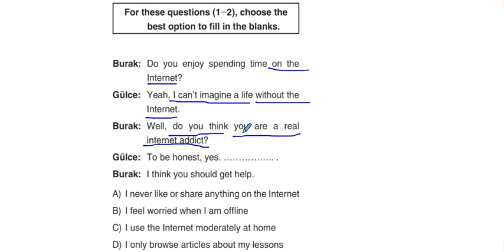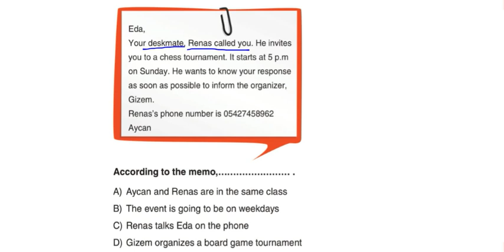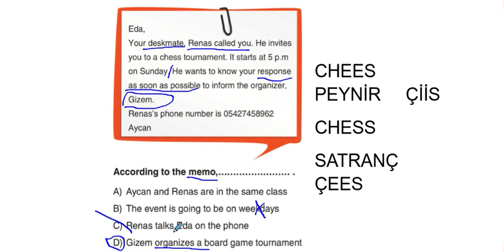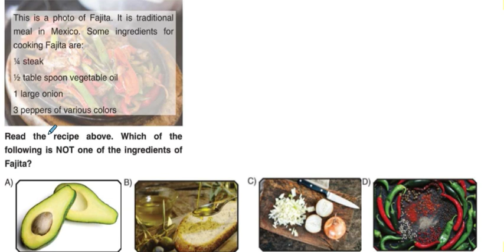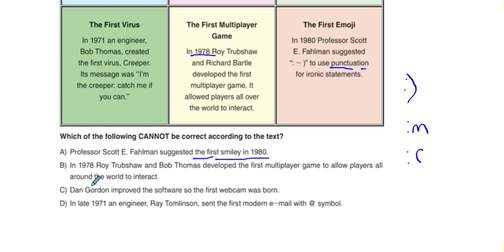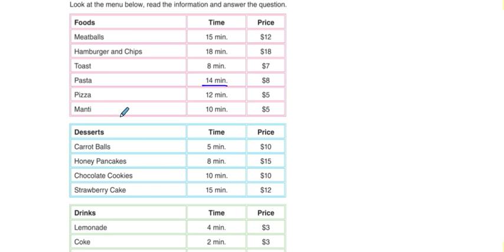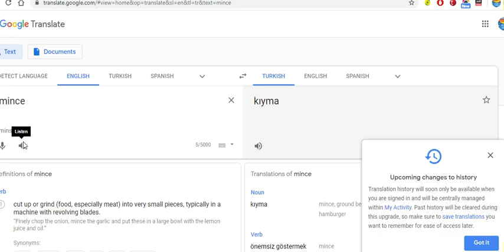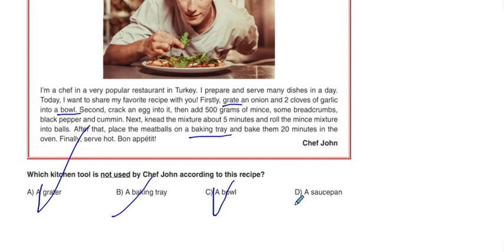AYDIN YAYINLARI ONLİNE LGS DENEME SINAVI-4 İNGİLİZCE (16-19 MAYIS)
AYDIN YAYINLARI ONLİNE LGS DENEME SINAVI-4 (16-19 MAYIS